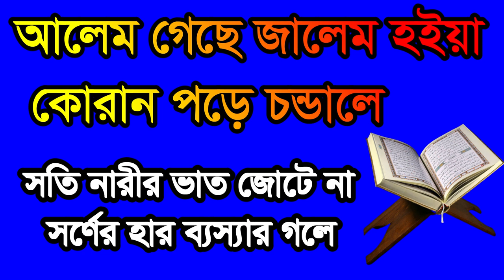আলেম গেছে জালেম হইয়া কোরান পড়ে চন্ডালে সতি নারীর,alem gece jalem hoya qoran pore condale